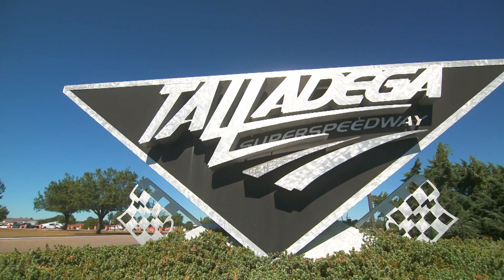SURPRISE! Jeff Burton welcomed onto NASCAR 75 Greatest Drivers list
In this video courtesy of NBC Sports, Wood Brothers Racing driver Harrison Burton surprises his father, Jeff, on his inclusion on the 75 Greatest Drivers List.

Play every weekend!